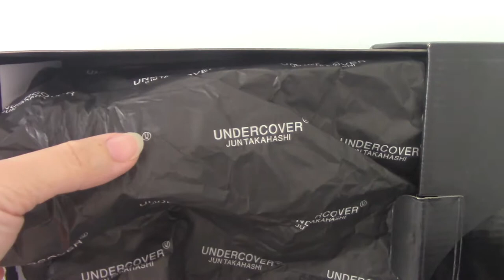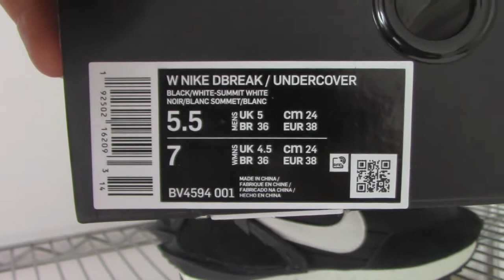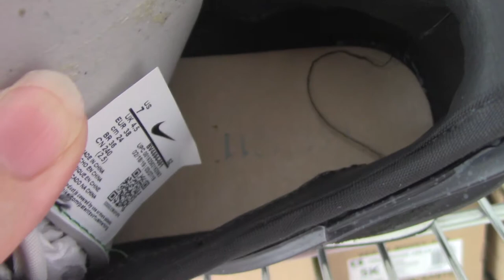UNDERCOVER x Nike Daybreak Black Review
Order more than 3 pairs getting Wholesale Price!
Original materials！